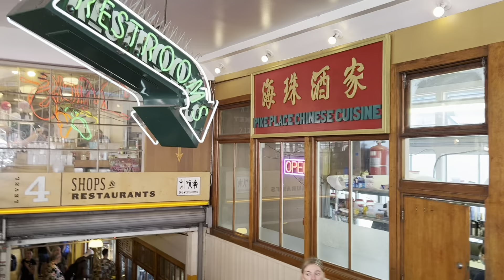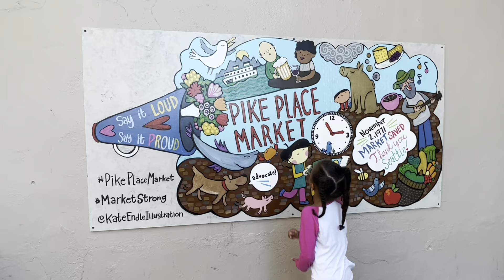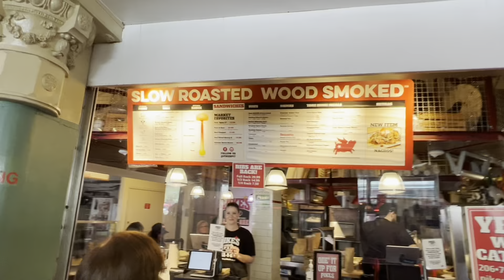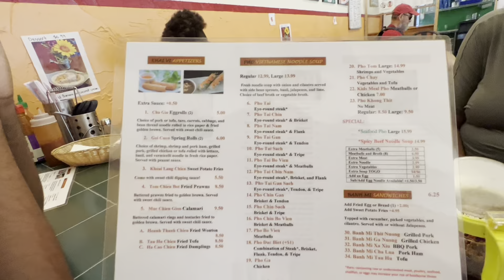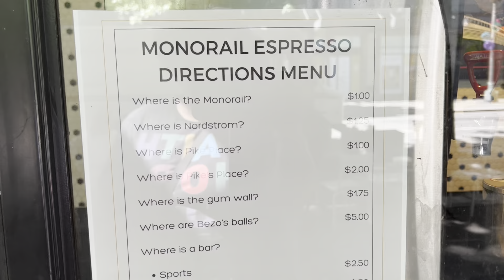Carnival Splendor/Pre-cruise Exploration/Seattle/Pike Place Market Exploration/Bubble Gum Alley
Thanks for joining us on this adventure! In this vlog series, the MH Family crew will travel from their home all the way across the US to Seattle, Washington to prepare to embark our very 1st Alaskan cruise aboard Carnival Splendor! In this video we visit Pike Place Market & Bubble Gum Alley.

Time Stamps:
00:00-00:58 Walking to Pike Place Market
00:59-01:22 Beecher's Cheese Seattle
01:23-03:02 Walkthrough Pike Place Lower Market
03:03-06:15 Bubble Gum Alley
06:16-08:14 Fish Market/Fish Throwing
08:15-11:05 Don & Joe's Meat Market/Sampling
11:05-12:13 Walking Through Pike Place Market
12:14-12:25 Original Starbucks
12:25-13:19 Hot As Pho Downtown Seattle
13:20-14:17  Grand Sheraton Seattle Pool
14:17-15:40 Monorail Espresso & Pictures

FEATURED CONTENT CREATOR: Dayshawn! Thank you for creating our MH Family Adventures channel logo!!!

WAYS YOU CAN HELP OUR CHANNEL GROW